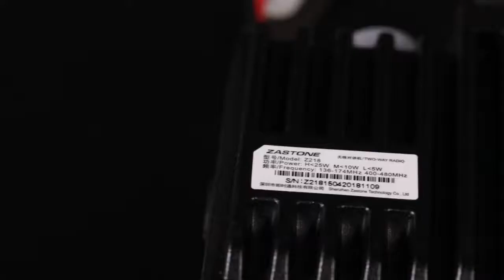How to use mini radio 25W walkie-talkie car two-way radio communication HF transceiver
Battery Capacity(mAh): 13.8V
Is_Display: Yes
Waterproof / Water-Resistant: No
Walkie Talkie Type: Car
Maximum Range: 10km-50km
Output Power(w): 25w-50w
Model Number: ZT218
Frequency Range: 136-174mhz 400-470mhz
Dimensions: 15*16*3cm
Storage Channel: 128
Material: Metal